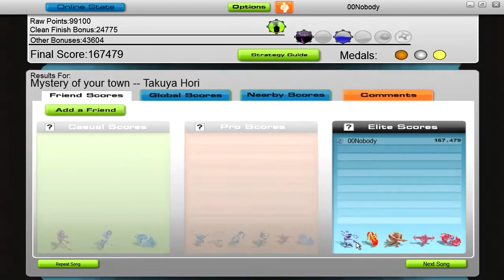Audiosurf - Mystery of your town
Ninja Mono
Ironmode, Stealth, Clean Finish, Match11

Title: Mystery of your town
Artist: Takuya Hori (Camphor)
Album: Malignant'X'